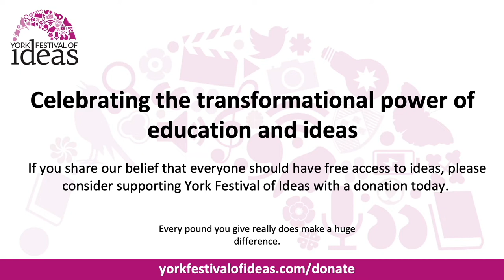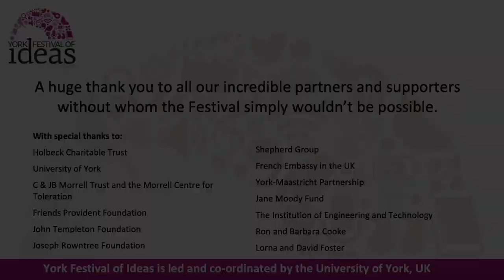Our Biggest Experiment: A history of the climate crisis - Alice Bell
It was Eunice Newton Foote, an American scientist and women’s rights campaigner living in Seneca Falls, New York, who first warned the world that an atmosphere heavy with carbon dioxide could send temperatures here on Earth soaring. This was back in 1856. At the time, no one paid much attention.

Climate campaigner Alice Bell, author of Our Biggest Experiment, tells the story of Eunice Newton Foote and many other scientists who helped build our modern understanding of climate change. She chronicles our energy system, from whale oil to kerosene and beyond - the first steamships, wind turbines, electric cars, oil tankers and fridges.

Alice takes you on a journey of discovery through the history of climate change science - from the earliest steps in the eighteenth and nineteenth centuries, to the advancing realisation that global warming was a significant problem in the 1950s, right up to today, where we have seen the growth of the environmental movement, climate scepticism and political responses like the UN climate talks.

As citizens of the twenty-first century, it can feel like history has dealt us a rather bad hand in the climate crisis. In many ways, this is true. Our ancestors have left us an almighty mess. But they left us tools for survival too, and Alice will tell you both sides of the story.

Alice’s message is ultimately hopeful: harnessing the ingenuity and intelligence that has long driven the history of climate change research can mean a more sustainable and bearable future for humanity.